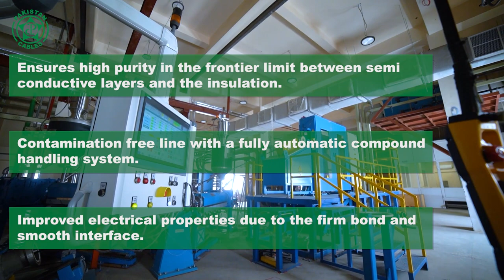Introducing 69KV CCV Line for Medium Voltage (MV) Cables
Pakistan Cables, for the 1st time in Pakistan, is proud to announce the nation's highest voltage grade - 69KV CCV line for Medium Voltage Cables with world-class German technology.